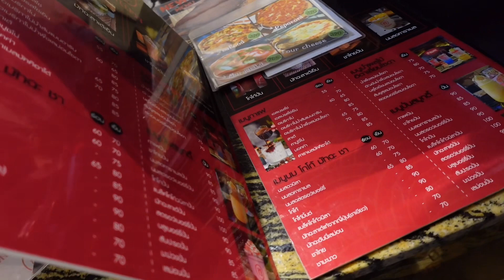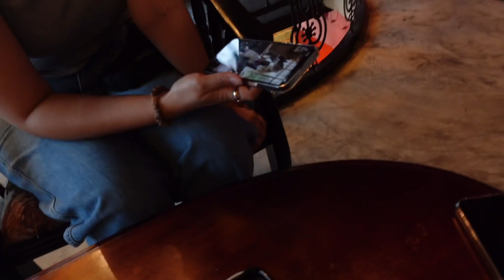Ratchaburi Vlog | นอนรถบ้าน กินทั้งทริป spending time with friends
พาทุกคนไปเที่ยว พักผ่อน สไตล์ camping car 🚗 นอนรถบ้านครั้งแรก ก็สนุกไปอีกแบบน้าา อากาศดีมาก มีรอบกองไฟ มีดนตรีสดให้ฟัง มีน้องกระต่าย เป็ด ไก่ เลี้ยงรอบๆที่พัก ธรรมชาติสุดๆ

⛺️ที่พัก = PY Camping ratchaburi